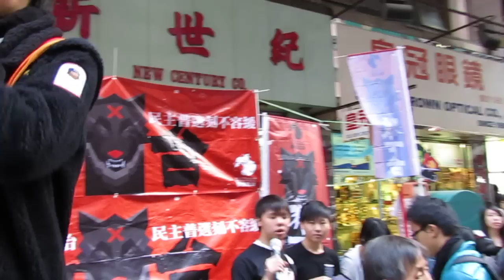1月1倒梁大遊行 學民思潮街站